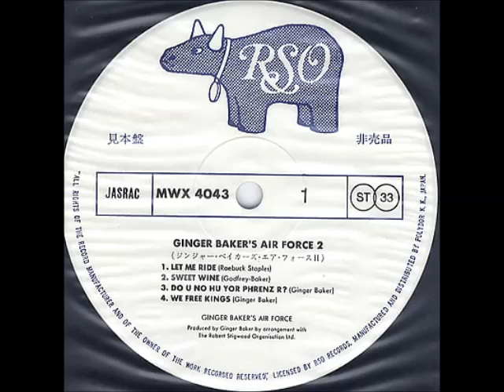GINGER BAKER'S AIRFORCE - 12 Gates Of The City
" Ginger Baker's Air Force 2 "      ( 1970 )
      Written by Graham Bond.
      Graham Bond on vocals